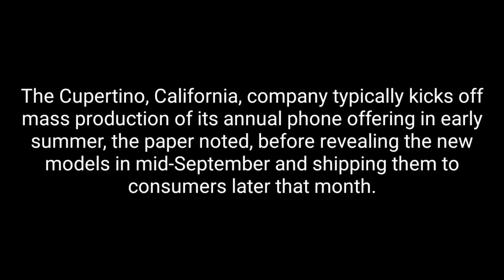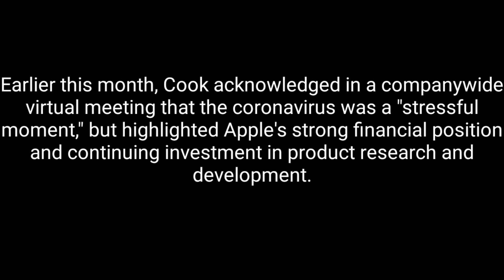Apple reportedly delays 2020 flagship iPhone mass production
It'll be pushed back by about a month, according to The Wall Street Journal.

Apple will delay the mass production of its upcoming iPhone 12 lineup by about a month, The Wall Street Journal reported Monday, due to the coronavirus pandemic's impact on manufacturing in Asia and on consumer demand globally.

The Cupertino, California, company typically kicks off mass production of its annual phone offering in early summer, the paper noted, before revealing the new models in mid-September and shipping them to consumers later that month.

It's expected to launch four new iPhone models later in the year, some of which will include 5G wireless connectivity. Even though Apple managed to ship its new budget iPhone SE last week, CEO Tim Cook warned back in February that the company's plans will likely be impacted by the viral outbreak.

Earlier this month, Cook acknowledged in a companywide virtual meeting that the coronavirus was a "stressful moment," but highlighted Apple's strong financial position and continuing investment in product research and development.